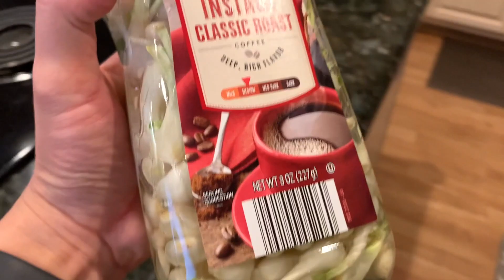Những món ăn hiếm trong gia đình Việt Nam bên Mỹ ( vlog June 22, 2020)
cuộc sống hằng ngày của gia đình Việt Nam tại Mỹ